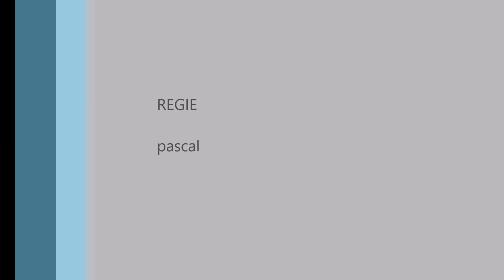Let's Play Unturned | Part 30 |Op Arena Mit Troyolo